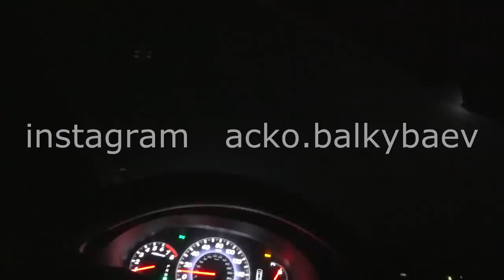Ұйқысынан ояттығау, Қазғұрт 102 ге звондасақ,қызметкерлер кеш келеді себебі жетіспейді деп, солайма?